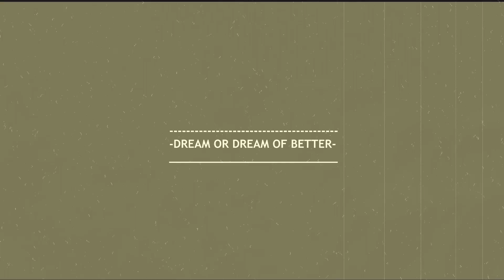NARUTO「AMV」- Dream Or Dream Of Better | INSTRUMENTAL [BEATS] HD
AMV instrumental beats on Naruto, Tokyo ghoul, Hunter x hunter.